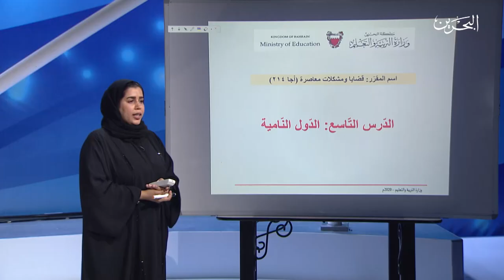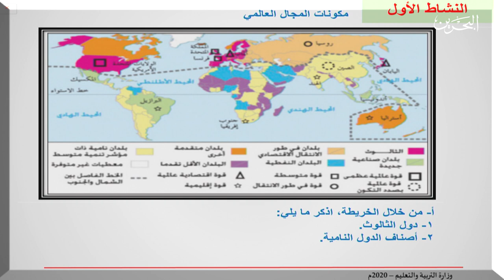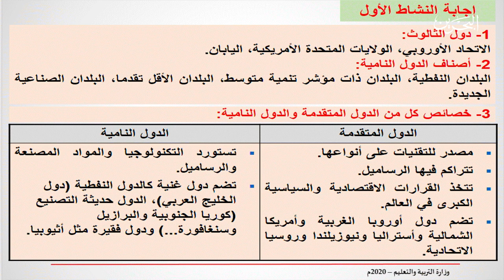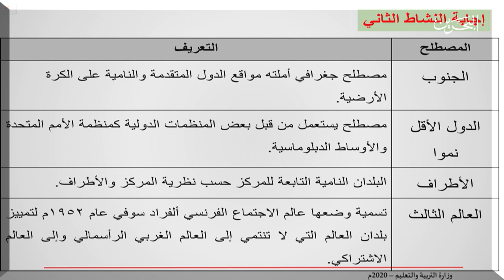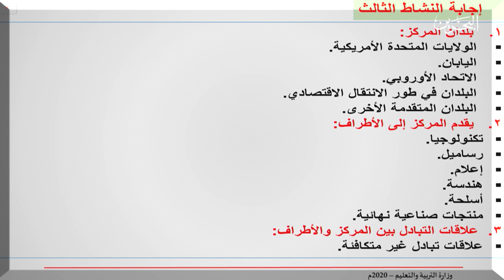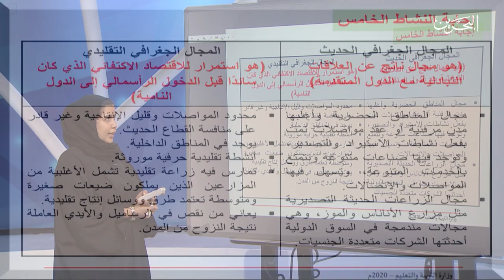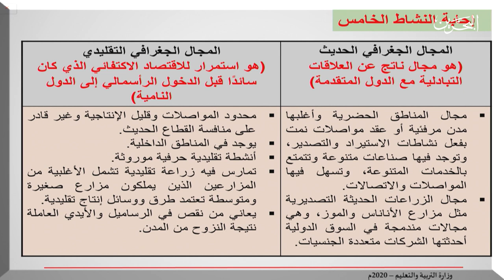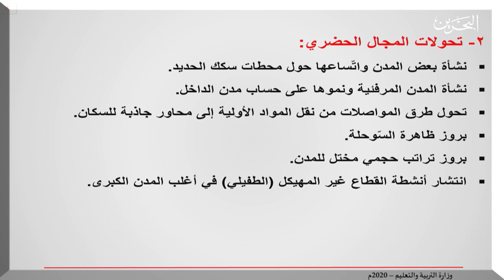اجا ٢١٤ | 12-5-2020